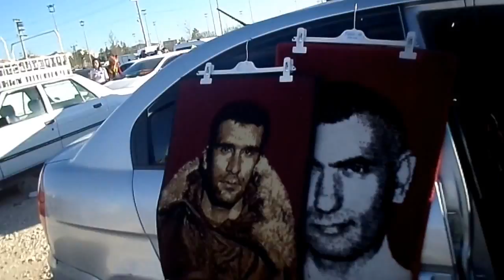NEWROZ HALK DAĞILIRKEN ÇOK ÖZEL GÖRÜNTÜ VE RPORTAJLAR